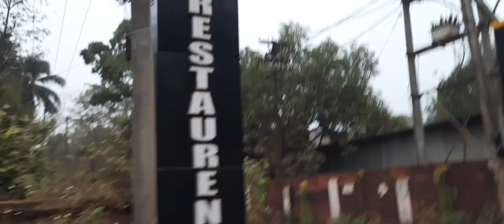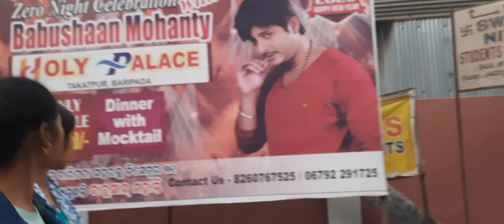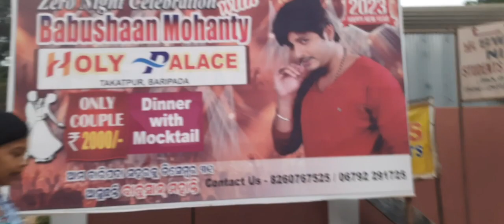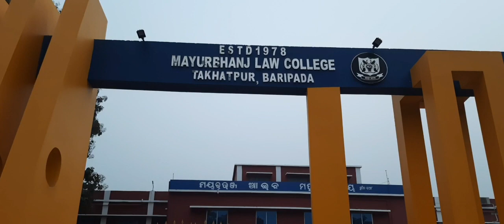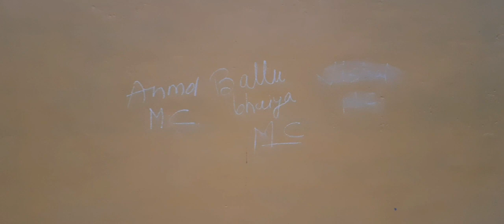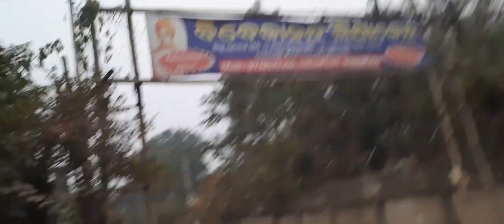Evngମସ୍ତିଇଞ୍ଜିନିୟରିଂ ପିଲା କଣ କଲେview of Takatpur University road#ଯିଏ ଦେଖିବ ହସିବ#likesharesubscribe